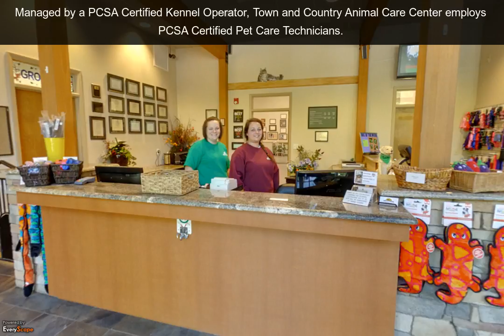Town & Country Animal Care Center | Apex, NC | Veterinarians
Welcome to Town & Country Animal Care Center in Apex, NC. We offer comfortable, spacious boarding to suit the tastes of all dogs and cats. To Interact with this ypVideo 360 Virtual Tour